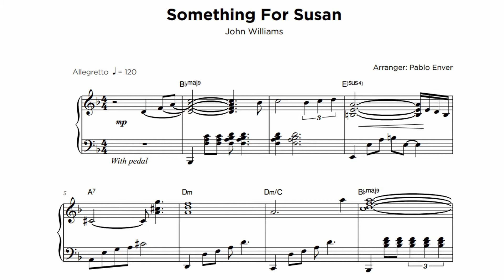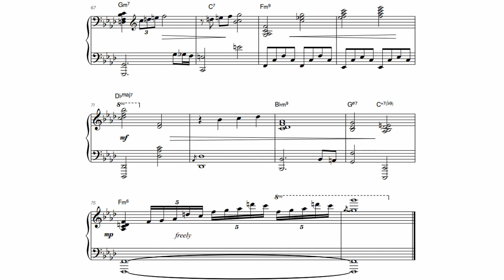Something for Susan [John Williams] (Piano Transcription)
In case you want to hire me for transcribing/arranging/composing, just write me on my email!

Pablo Enver